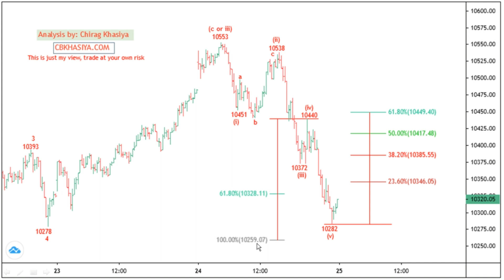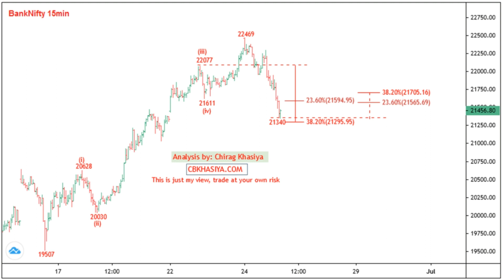Nifty & Bank Nifty 25th June Expiry 2020